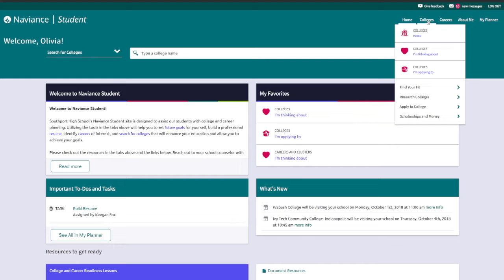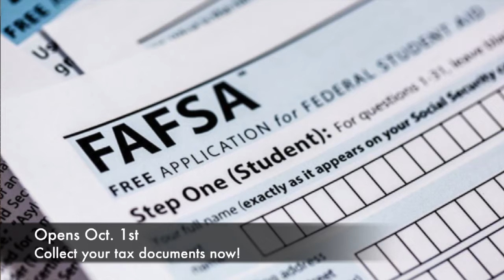Senior Checklist - Oct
Southport HS Guidance Department - Countdown to Graduation